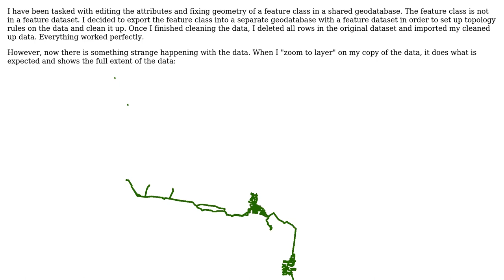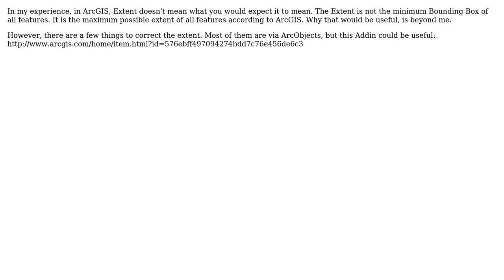GIS: Feature Class Extents Changed After Import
With thanks & praise to God, and with thanks to the many people who have made this project possible! | Content (except music & images) licensed under CC BY-SA | Music | Images & others | With thanks to user Fezter user Devdatta Tengshe and the Stack Exchange Network Trademarks are property of their respective owners. You are responsible for your own actions.